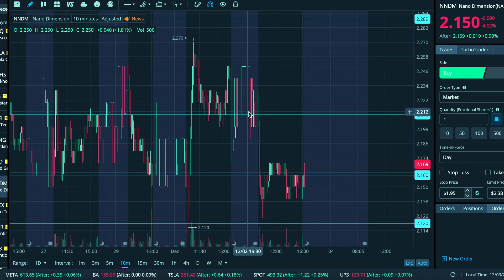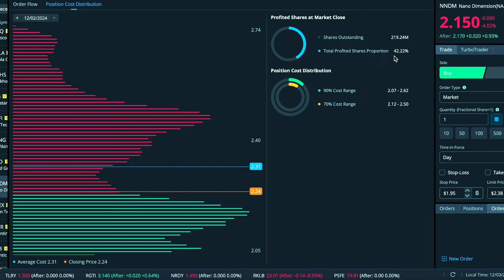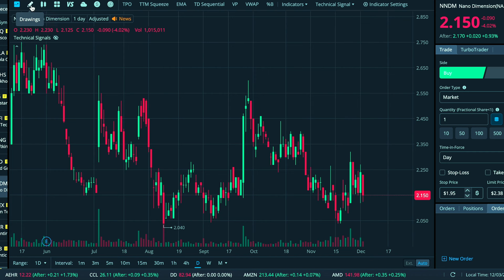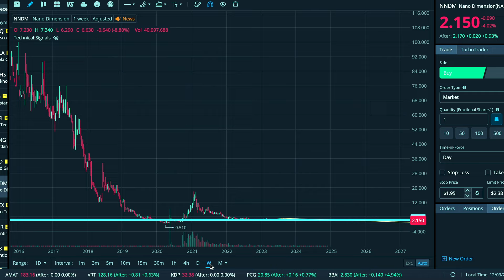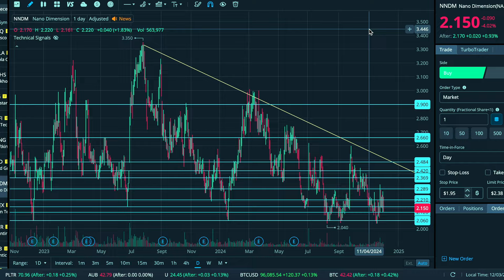Nano Dimension Stock: Is There a Bullish Case? 📊 $NNDM Chart Analysis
Nano Dimension ($NNDM) has been a hot topic among tech investors, but is there any reason to be optimistic about its future? In this video, we take a close look at the latest chart patterns and market data to uncover potential bullish signals—or if caution is warranted. Dive in for actionable insights and a technical breakdown of NNDM stock.